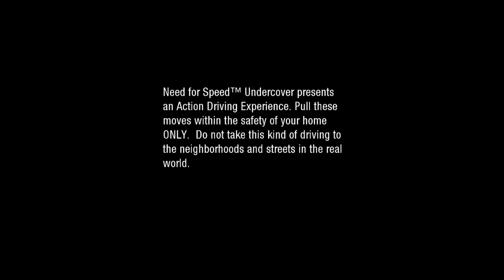Need For Speed Undercover Gameplay Walkthrough Part 1 (Xbox 360, Ps3, Pc)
Need for Speed: Undercover is a 2008 racing video game, and is the twelfth installment in the Need for Speed series. Developed by EA Black Box and published by Electronic Arts, it was released on November 18, 2008, for PlayStation 2, PlayStation 3, Xbox 360, Wii, Microsoft Windows, PlayStation Portable, Nintendo DS,[4] and a number of mobile phone platforms.

XBOX GamerTag: RogueAgent4
PSN ID: RogueAgent4
Steam ID: RogueAgent4
Uplay: RogueAgent4
ORIGIN: RogeAgent4
Epic id: RogueAgent4